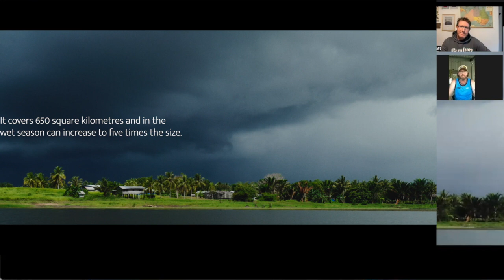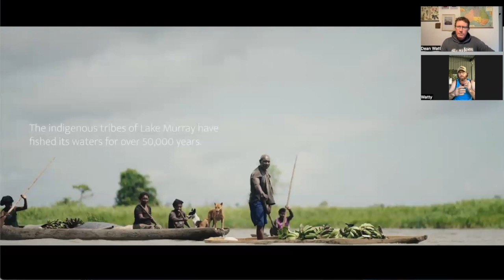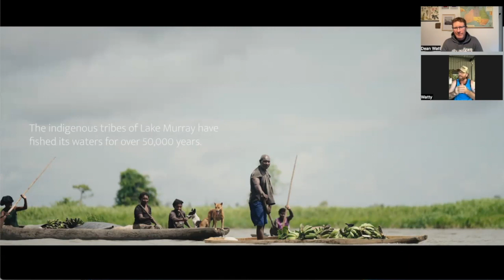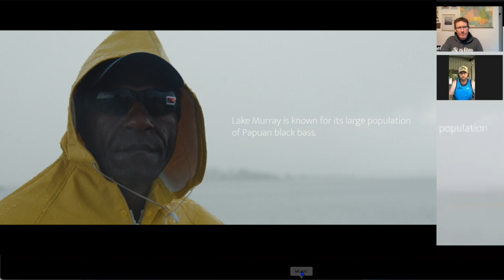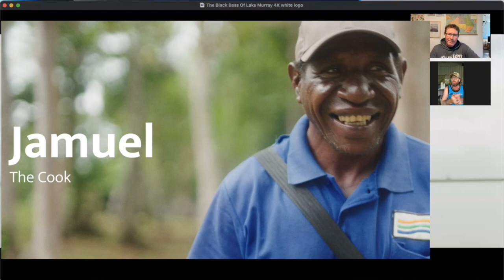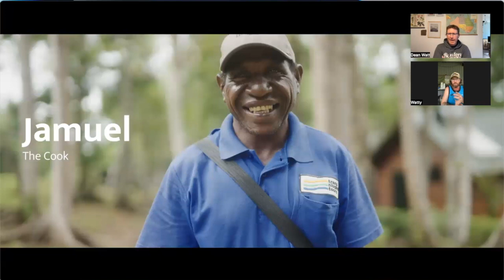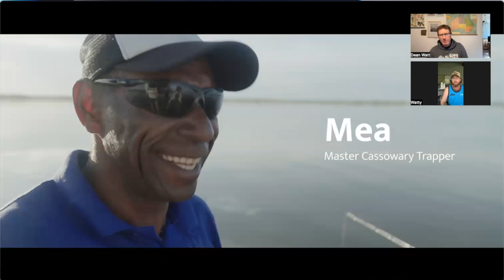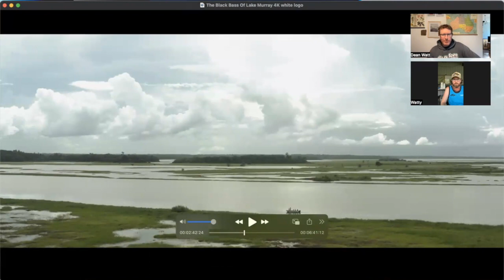Behind The Scenes: The Black Bass Of Lake Murray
A behind the scenes look at our new film The Black Bass Of Lake Murray.

Get the in depth low down on all things Lake Murray as Dean and Glenn dig a little deeper into what goes into a black bass and barramundi fishing expedition to Papua New Guinea.

Anglers who make the trek to Lake Murray always return with tales of hard fighting fish and high adventure. Join us as we make the journey to the worlds wildest fishing frontier Papua New Guinea.

Prices for 2024 in Australian dollars (AUD):
The trip begins in Mount Hagen, Papua New Guinea. We can assist you in booking flights here if needed.
$8,950 p/p for a group of 3 or 6. Fishing 3 per boat (30% deposit)
$10,250 p/p fishing 2 per boat

ADD AN EXTRA DAY OF FISHING: $800 approx. Please enquire upon booking.